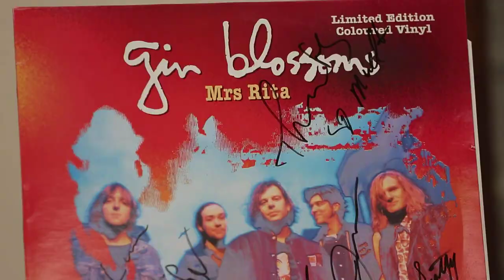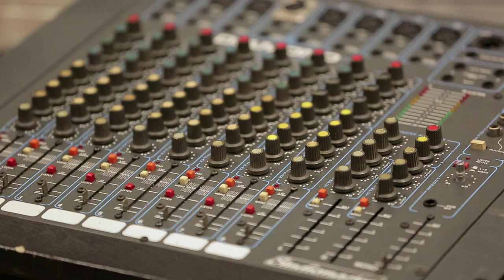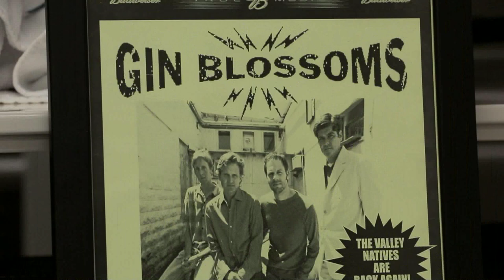Tempe Historical Museum MPEG 4